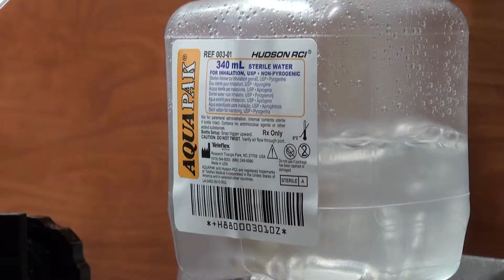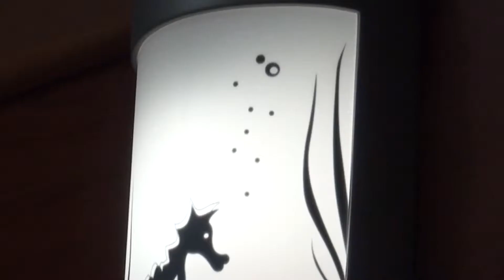NICU | Woman's Single-Family NICU Rooms | Woman's Hospital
Woman's Hospital neonatologist Dr. Steven Spedale discusses the single-family patient rooms inside Woman's NICU and why they can better facilitate an infant's growth and development.